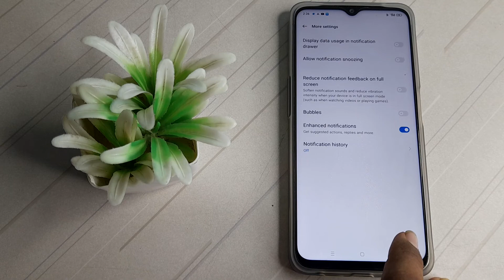how to off enhanced notification in realme narzo50 5g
how to off enchaced notification  realme narzo 50 5g phone,
off  enhanced notification  realme narzo50 5g, enhanced notification   kaise off  kare realme narzo 50 5g phone,
 realme narzo 50 5g  phone main enhanced notification  band   kare,enhanced notification  in disable in realme narzo 50 5g,